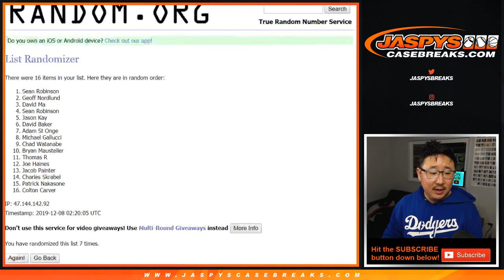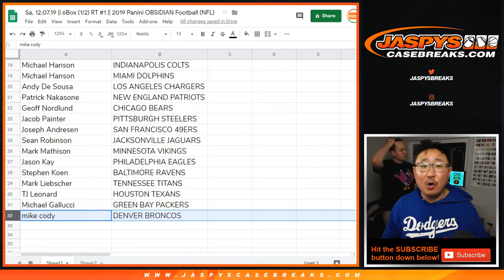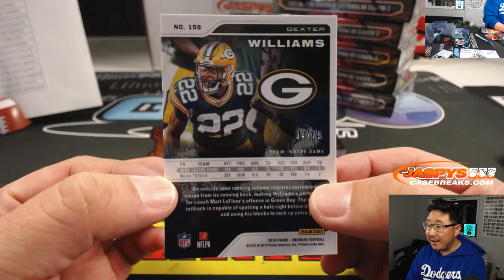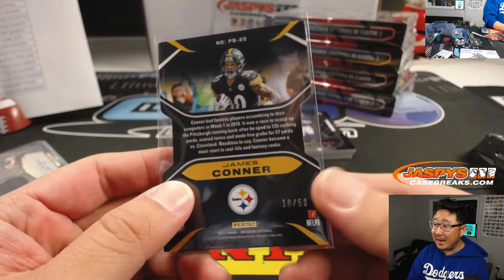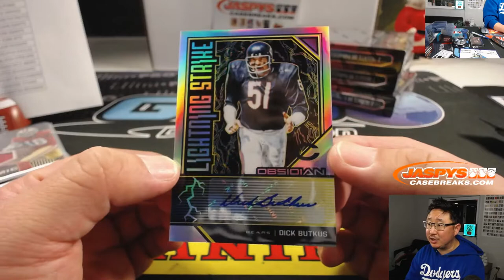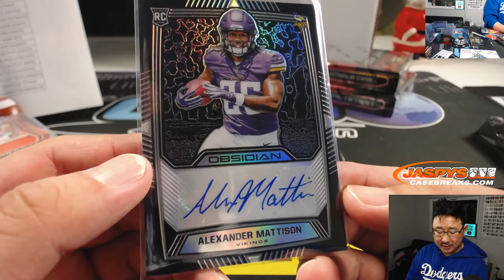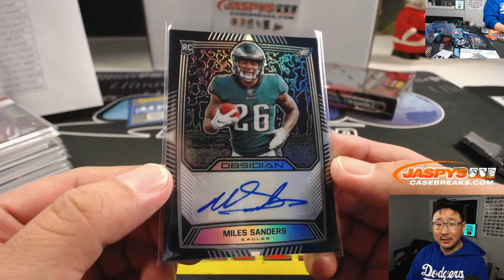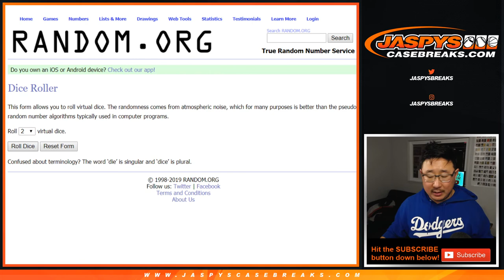Sa, 12.07.19 || 6Box (1/2) RT #1 || 2019 Panini OBSIDIAN Football (NFL)